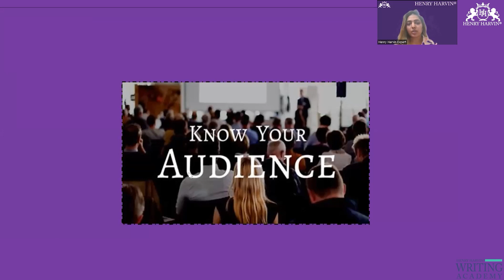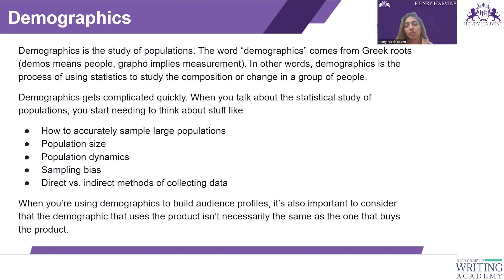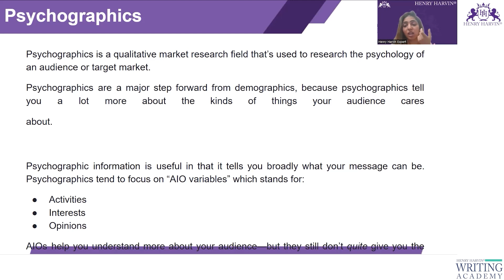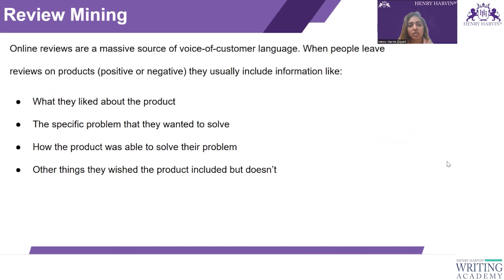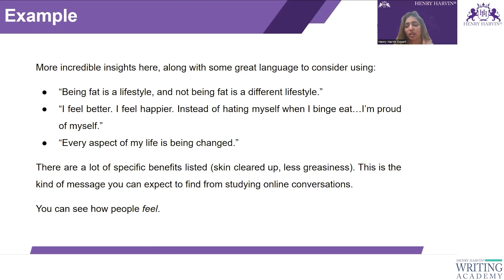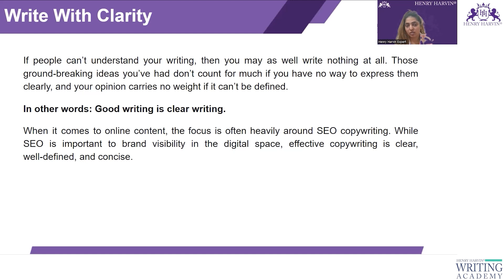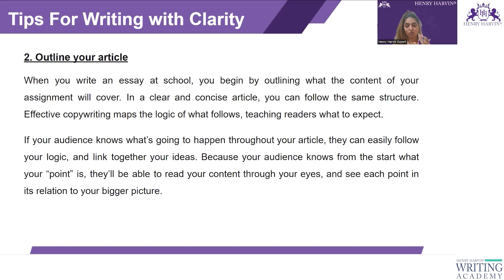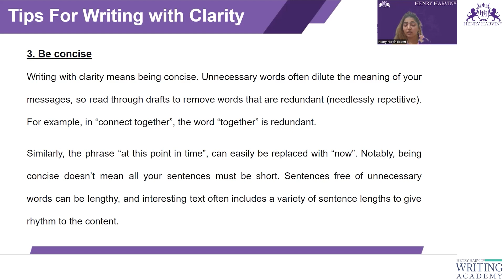Copywriting Essentials: Audience Analysis, Clarity & Simplicity | Copywriting Course for Beginners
In this video, we explore key aspects of effective copywriting, from understanding your audience to writing with clarity and simplicity. Also, understand how to connect with your audience and enhance your writing skills to produce engaging, clear, and impactful content.

📌 VIDEO TIMESTAMP
00:11 Knowing Your Audience
01:37 Importance of Knowing Your Audience
03:04 Demographics
03:48 Psychographics
15:12 Online Analytics
07:27 Review Mining
12:12 Live Interview
13:46 Write with Clarity
15:07 Tips for Writing with Clarity
33:11 Mantras for Writing Well
44:35 Write with Simplicity
45:25 Find Your Voice
54:30 Boredom Free Writing

👥 ABOUT US
Henry Harvin® ranks amongst the Top 500 Global Ed-tech Companies with 4,60,000+ Alumni, 900+ B2B Clients, 500+ Award Winning Trainers, and 1200+ Courses.